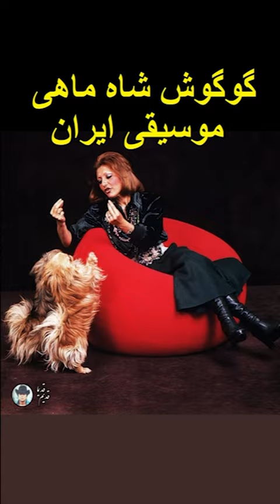درباره گوگوش، شاه ماهی موسیقی پاپ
گوگوش (فائقه آتشین) در بهمن سی‌ و یک (روایت ديگر سال بیست و هشت) در خيابان سرچشمه تهران متولد شد. برخی نوشته اند که پدرش صابر و مادرش فائزه از آذربايجانی هائی بودند که سابقاً از شوروی مهاجرت کرده بودند، اما برخی ميگويند پدرش اهل سراب تبريز بود که به تهران آمد و ساکن شد. گوگوش کلمه ای ارمنی و نام مرد است. ميگويند وقتی فائقه کوچک بود يک خانواده ارمنی همسايه آنها بودند که پسری بنام گوگوش داشتند. فائقه از اين اسم خوشش آمد و بعنوان نام هنری خود برگزید.